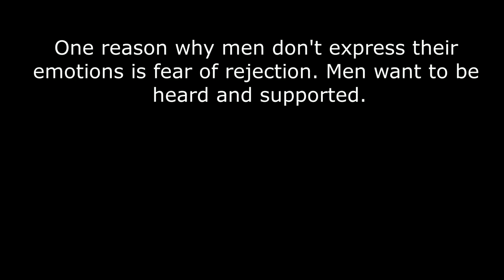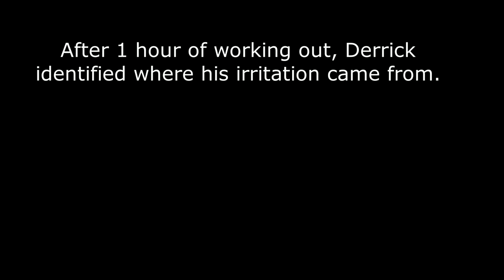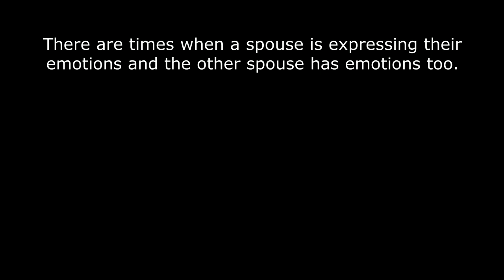3 Reasons Why Men Don't Cry-Episode 5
This week on Can We Talk?-3 Reasons Why Men Don't Cry. Derrick & Sonya break down three practical reasons why it's hard for men to express their emotions. In this vlog you'll get sound teaching, visual examples and how Derrick shares his emotion with Sonya.

The Marriage Menders provides support for individuals, couples, marriages and families. This is done through counseling, conferences, retreats and seminars.